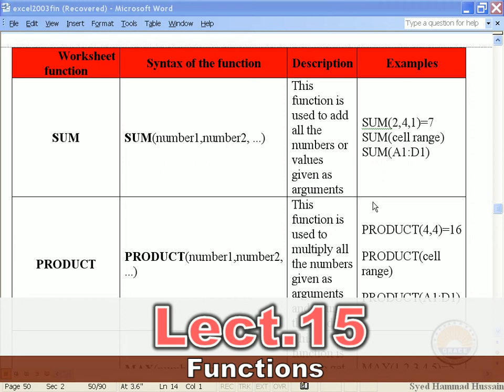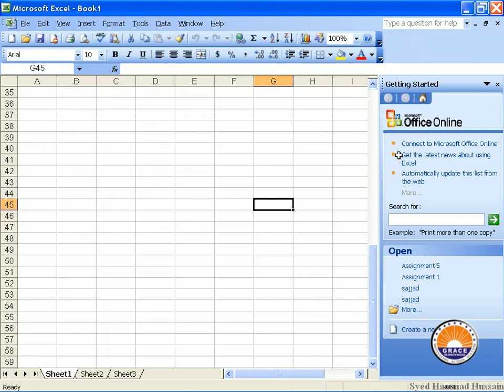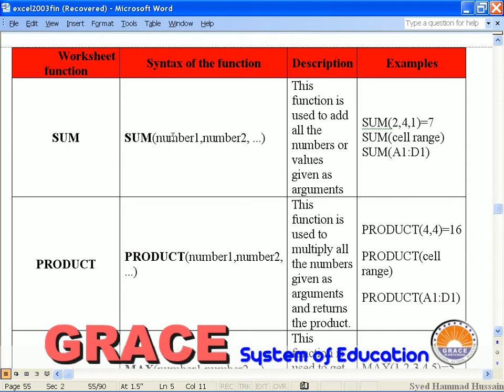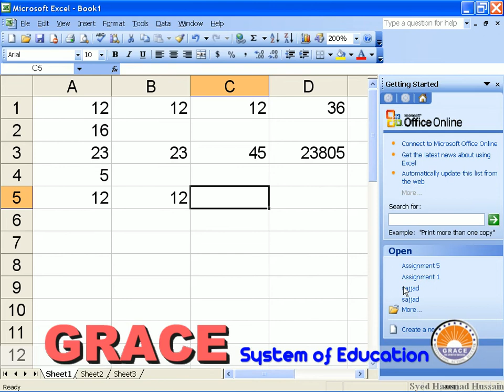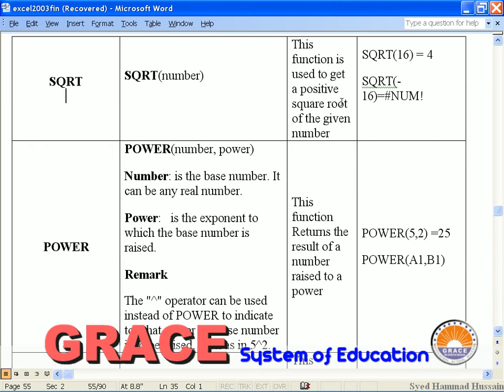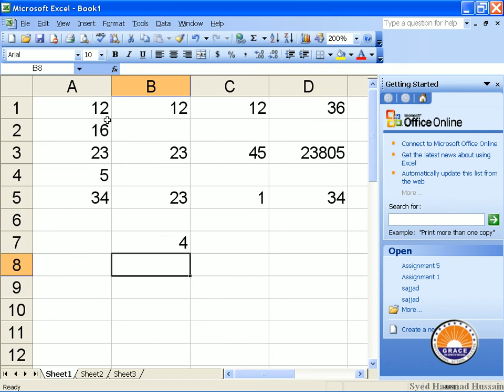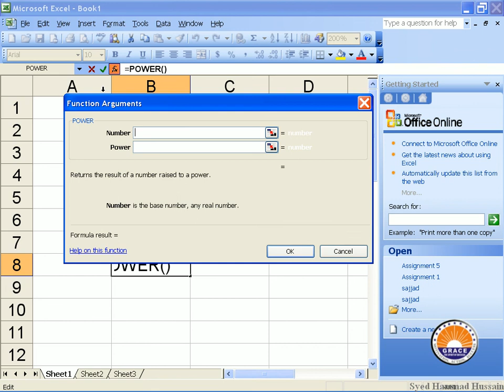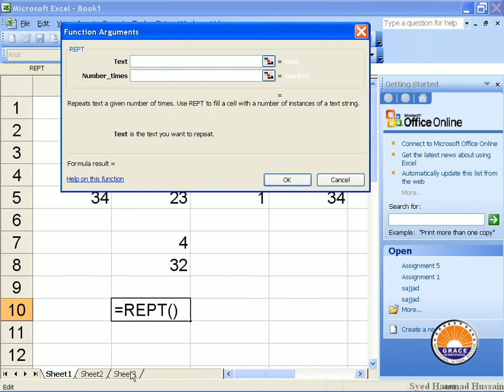Use of Function in Microsoft Excel in urdu